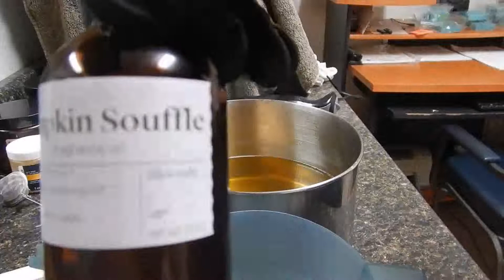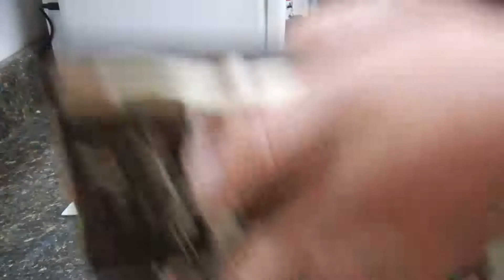Pumpkin Souffle Soap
My recipe in ounces is

33% Coconut oil
33% Sustainable palm oil
8% Apricot kernel oil
8% Rice bran oil
15% Olive oil
3% Castor oil